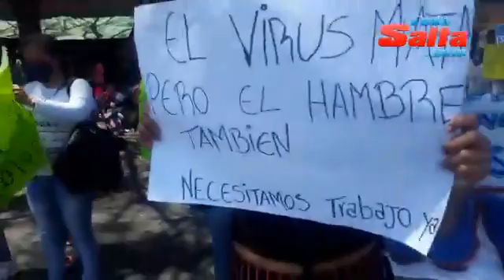Desmalezadores se manifiestan afuera del CCM.